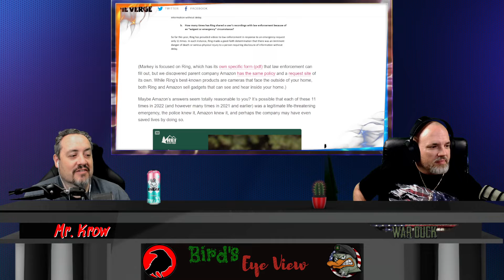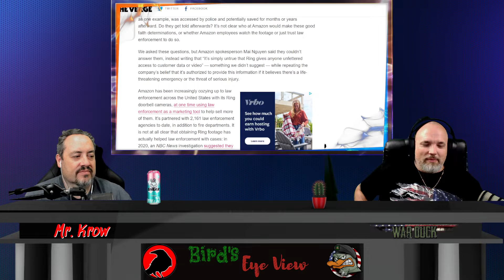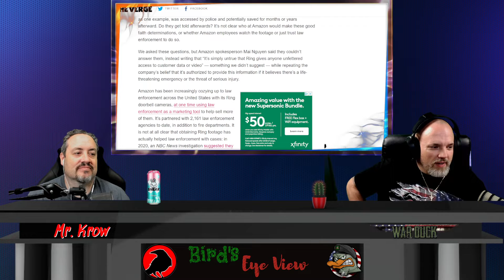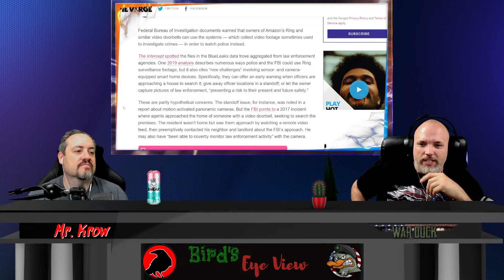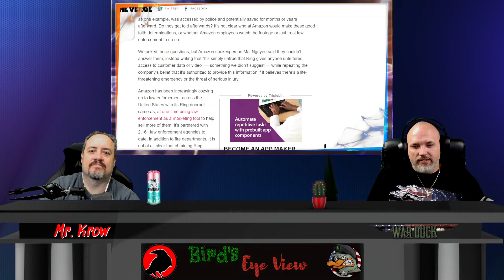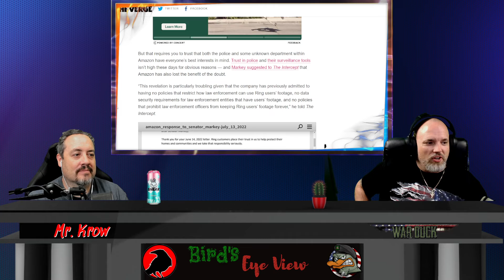Amazon, the Ring, your videos and your information - Birds Eye View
Did you know Amazon just gives your information away?  Cops don't even need a warrant, they just have to go to a website.  Lets take a look.

A video podcast with Mr Krow and War Duck discussion all range of topics.  Please please leave a comment did you like it?  How can we improve?  Do you have any topics we should be discussing?